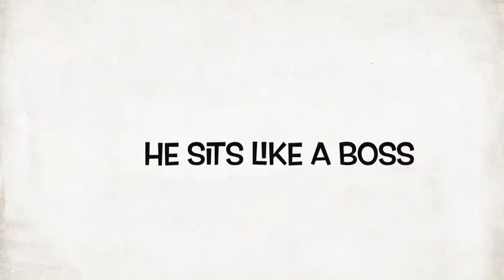imovie trailer The lazy cat